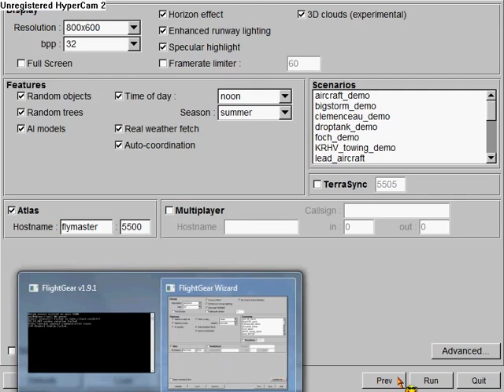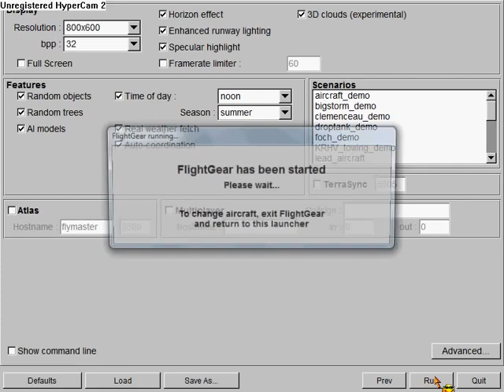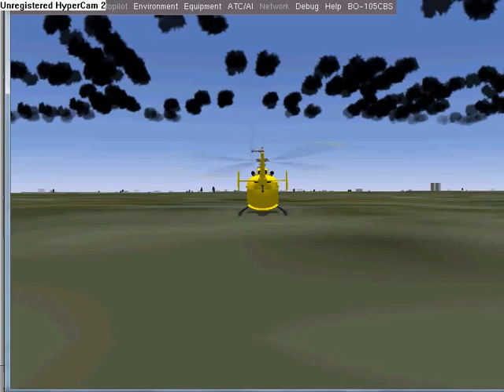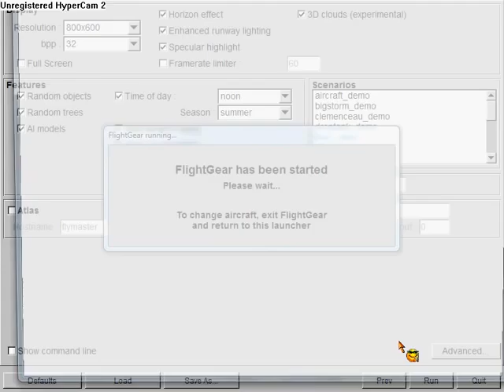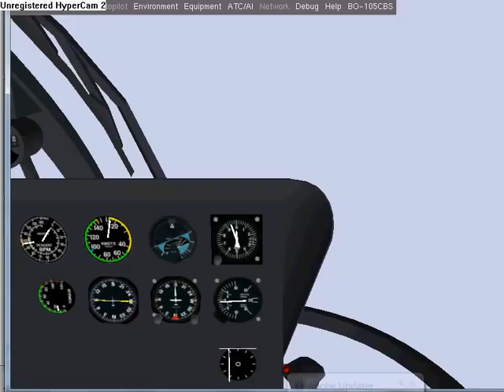epic fail helicopter (flight gear)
oh mygod i can start itatfirst andthen my mom laughs while she laugh s no sound